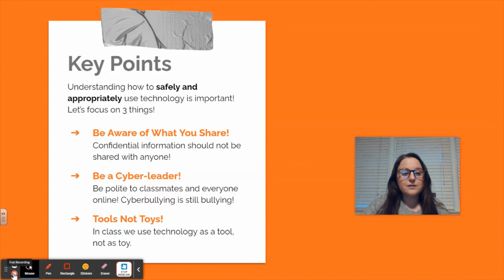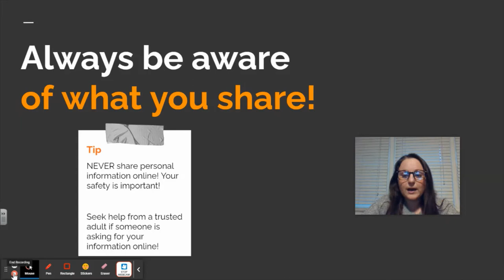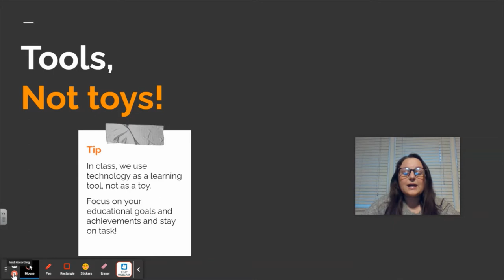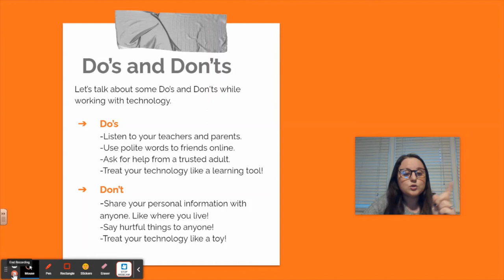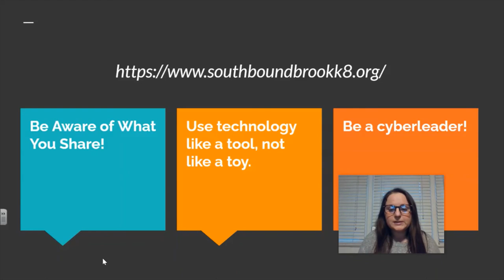Acceptable Use Policy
This video is regarding the Acceptable Use Policy at Robert Morris School in South Bound Brook, NJ. This video is intended for elementary students.